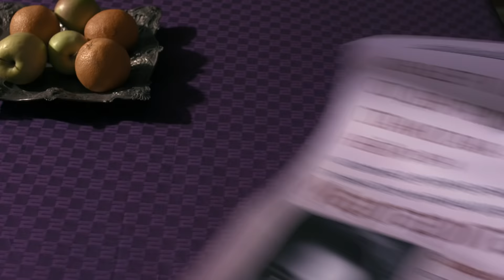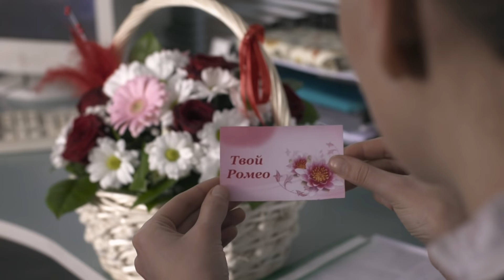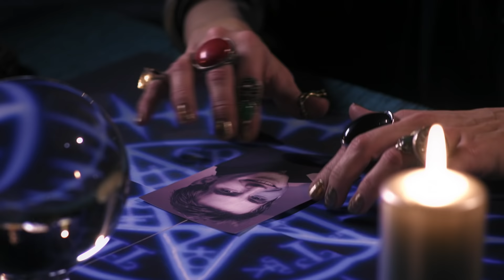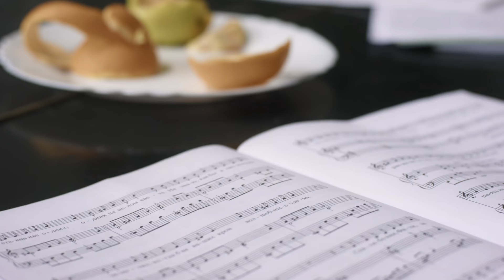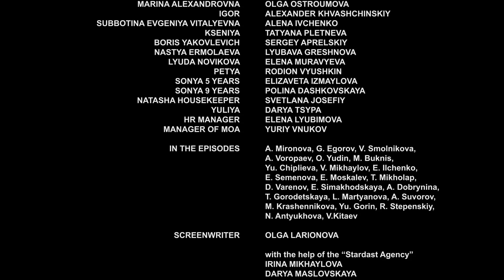▶️ Father for Sophia 1 - 2 episodes - Romance | Movies, Films & Series